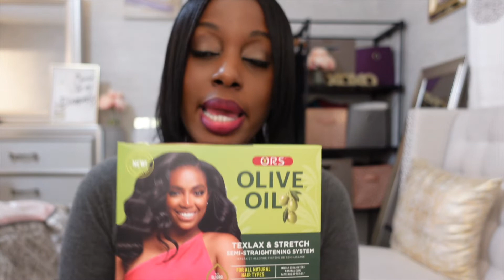Texlaxing with ORS Texlax & Stretch! / Texlaxed Hair /Texlaxing Relaxed Natural Hair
This video discusses my process so far with texlaxing. My personal do's and don'ts.

This is not a paid or sponsored video. Just my personal experience.